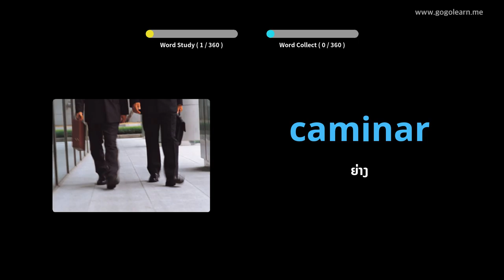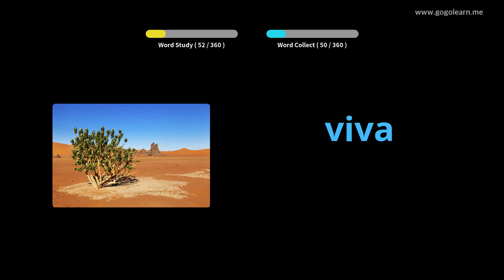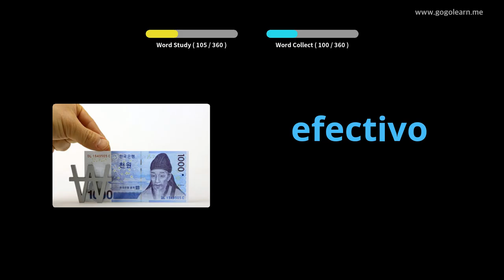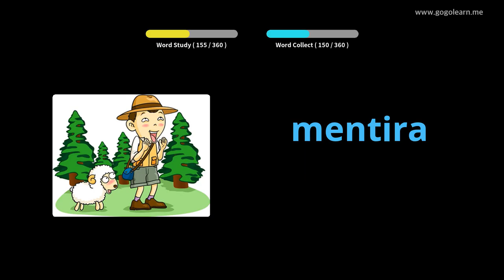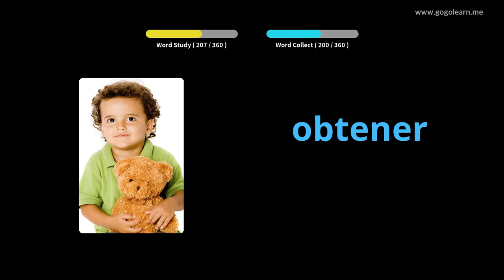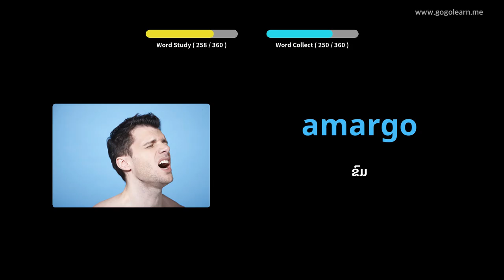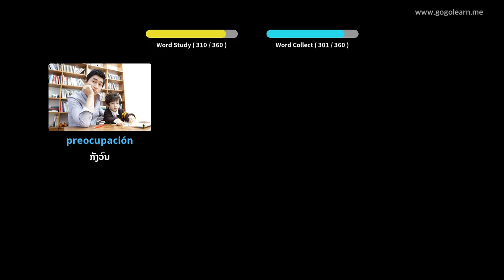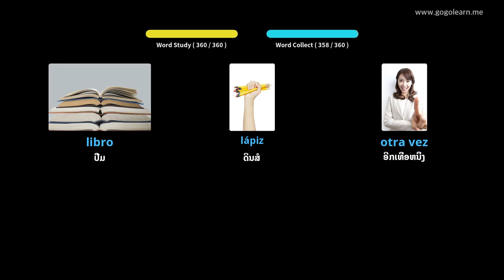ເດັກນ້ອຍຂັ້ນພື້ນຖານ Spanish Vocabulary |Golearn